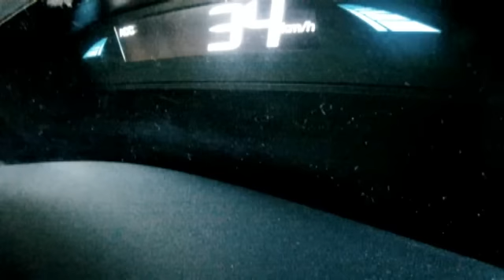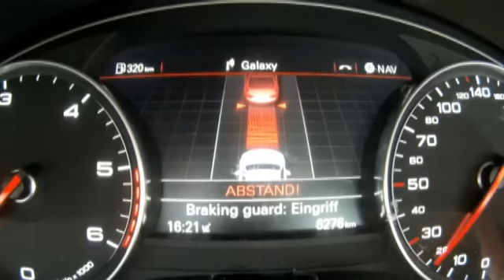ADAC Test Notbremsassistenten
Bremst der Mensch nicht rechtzeitig oder zu schwach, kann ein Notbremsassistent Leben retten -- insbesondere die neu entwickelten Systeme erhöhen die Verkehrssicherheit deutlich. Das hat der ADAC in einem Test von zehn Notbremsassistenten herausgefunden. Dreimal „sehr gut", dreimal „gut", dreimal „befriedigend" und einmal „ausreichend" haben die Experten vergeben.

120830